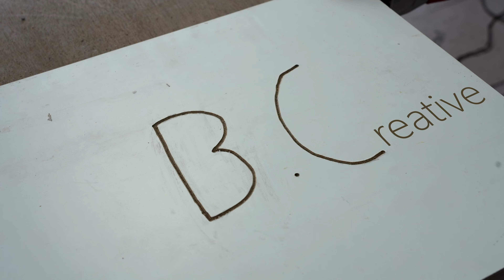Exploring DIY Welding Projects for Beginners